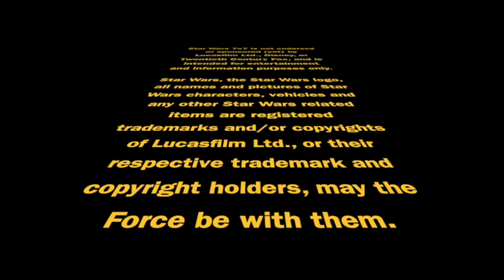"Impact" (Return of the Jedi FACPOV) | Star Wars 7x7 Episode 3,428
"Impact" is the last of the Return of the Jedi "From a Certain Point of View" stories we're considering in our latest little mini run, and this story concerns an Imperial officer with a curious thing or two in common with Cassian Andor. Punch it!